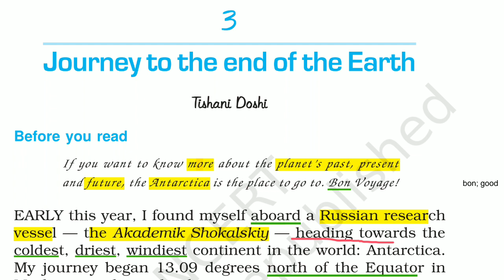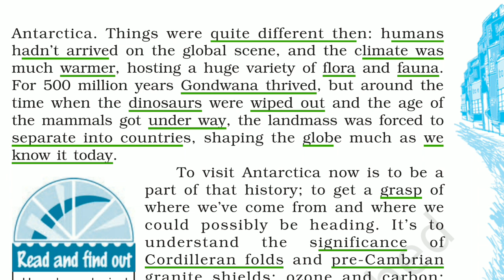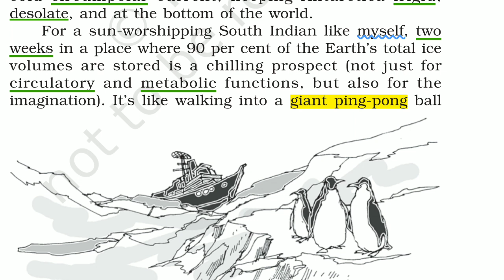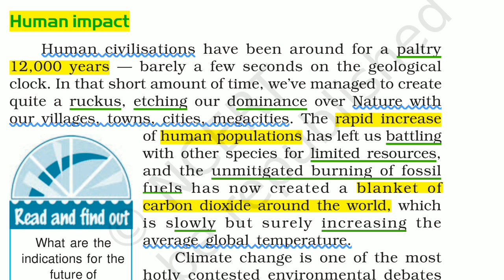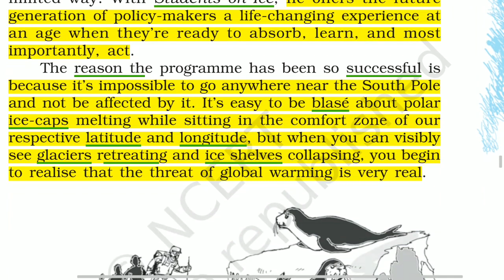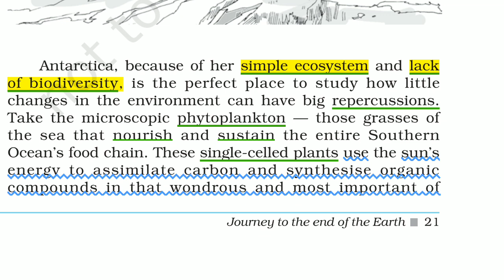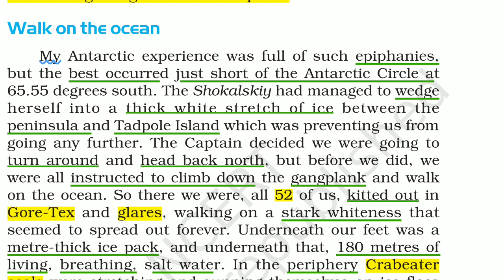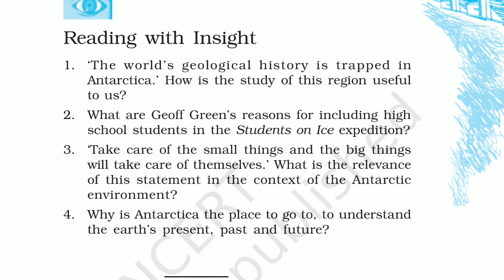Journey to the end of the earth (class 12)